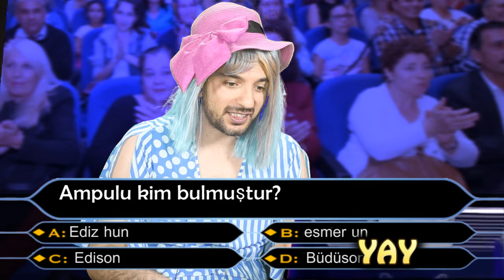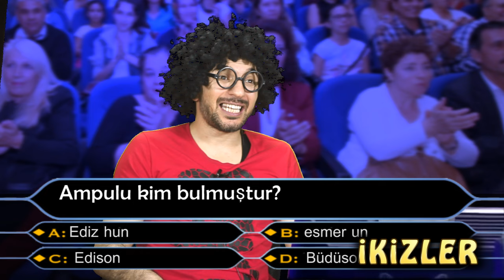Burçlar 'KİM MİLYONER OLMAK İSTER ' Yarışmasında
12 burç karakterlerimiz en haylaz halleri ile bu seferde selcuk yöntemin sundugu kim milyoner olmak ister yarışma programına katıldı. Öncelikle bunların bir komedi oldugunu unutmamanızı istirham ederim.

lütfen  instagram hikayenizde link yukarı kaydırma yaparak destek veriniz.